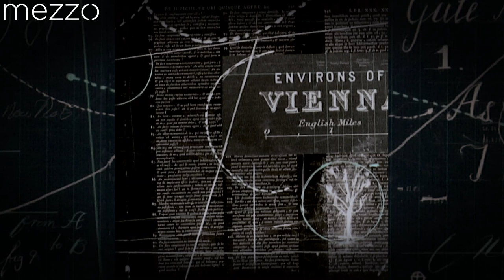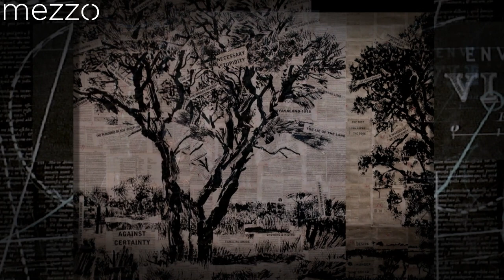Matthias Goerne sings Schubert's Winterreise at Aix-en-Provence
Matthias Goerne sings Winterreise by Schubert
William Kentridge (Stage Direction), Matthias Goerne (Baritone)
Markus Hinterhäuser (Piano)
2014 - Festival d'Aix-en-Provence